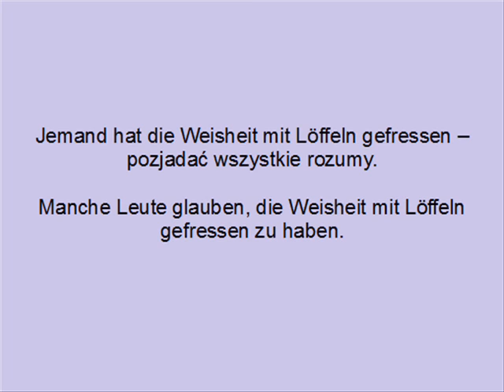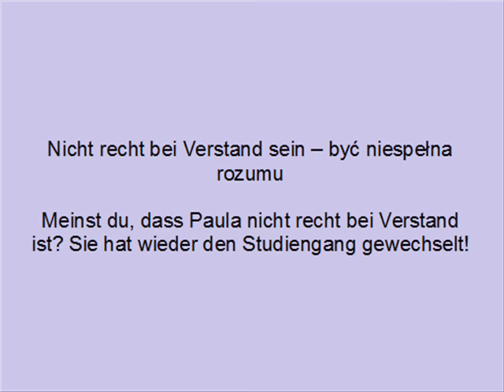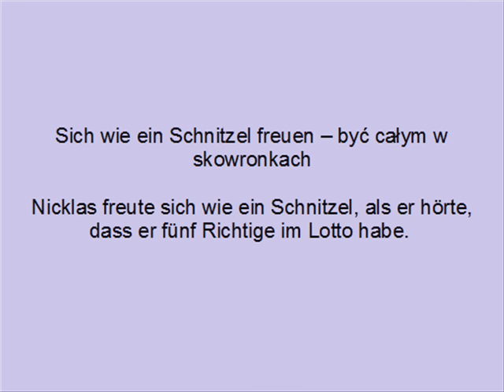Ona wolno kapuje - czyli NAJWAŻNIEJSZE IDIOMY